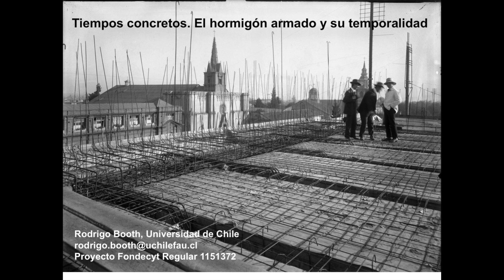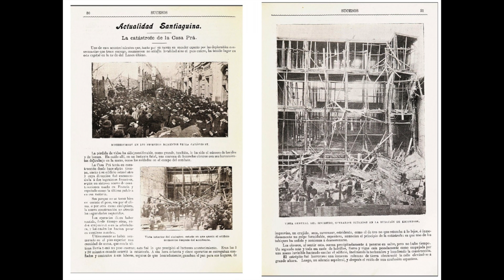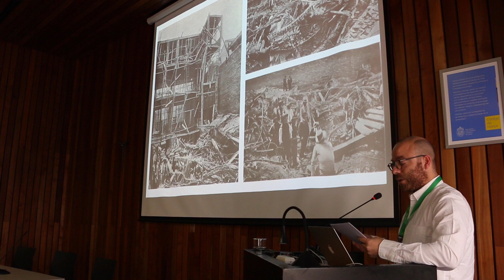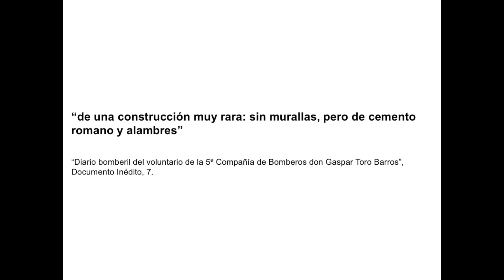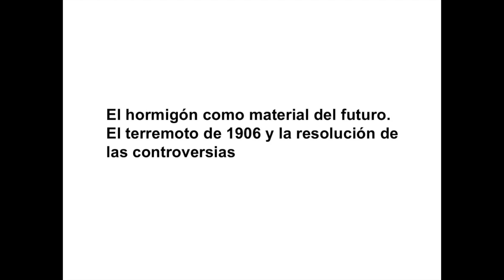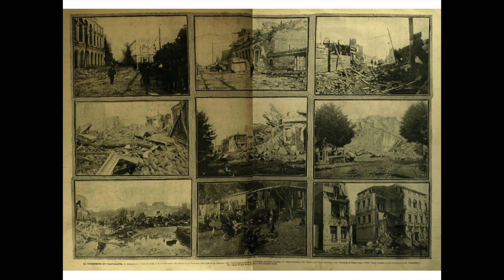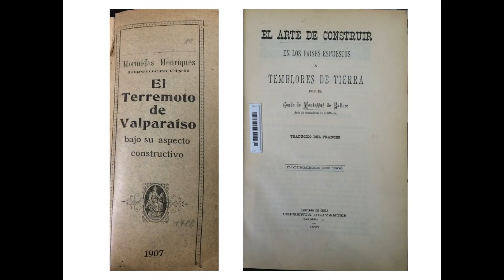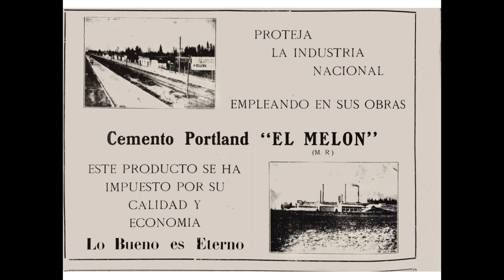Rodrigo Booth: 'Tiempos concretos. El hormigón armado y su temporalidad'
Entitled ‘Futures Concretes’ – please note the double meaning of the expression –, the event is part of a three-year project carrying the same name and funded by Fondo Nacional de Deasarrollo Científico y Tecnológico (FONDECYT # 11150278), under its Research Initiation scheme. Gathering architects, anthropologists, and historians the event speculated on the future of modern life, in the context of the current environmental crisis, from the perspective of its most characteristic construction material, namely concrete. The latter taking into account that concrete is not only an icon of modern architecture, but the material most used in construction in the history of humanity, only after water, and a significant contributor to global warming.